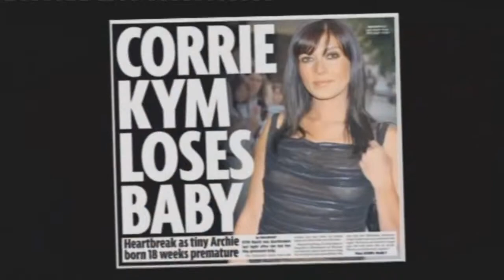Kym Marsh on Piers Morgan Life Stories (Part 1/5)